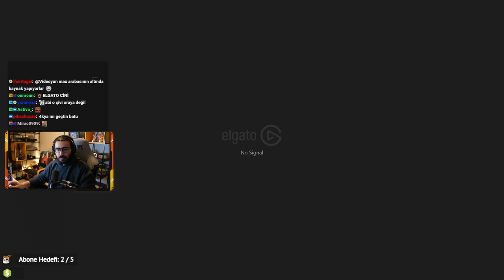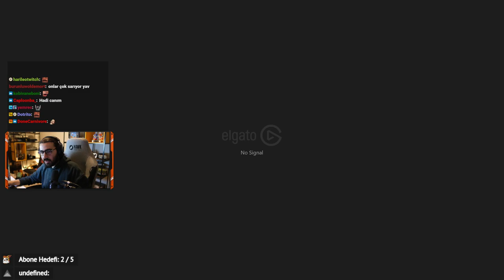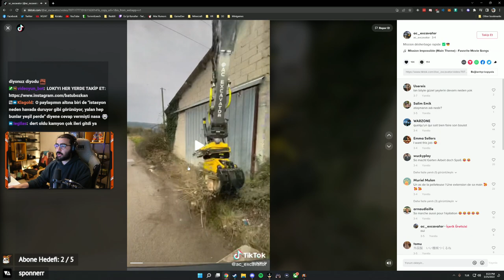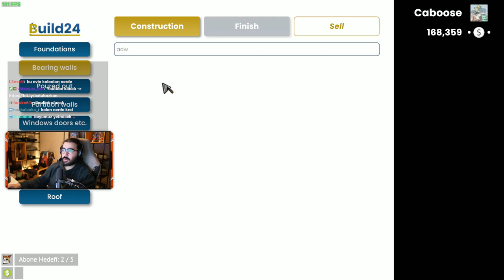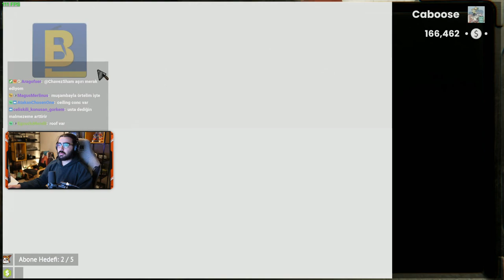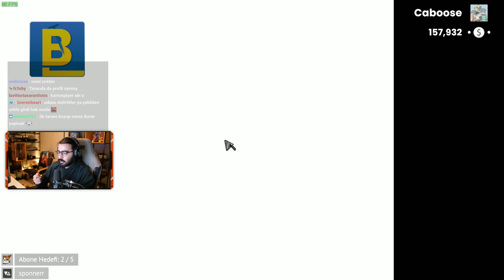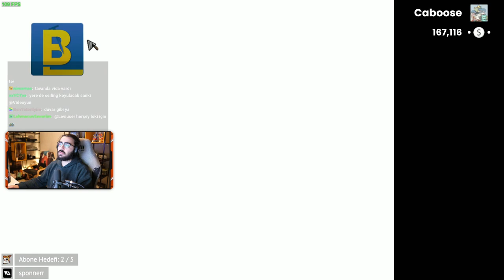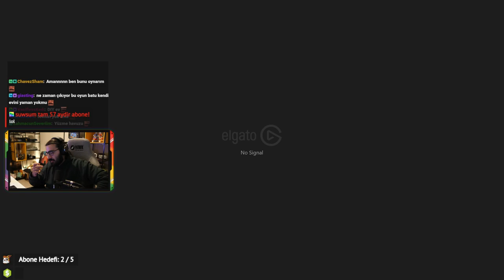Videoyun Builder Simulator oynuyor - 25/03/2022